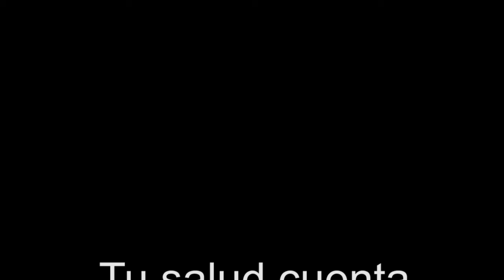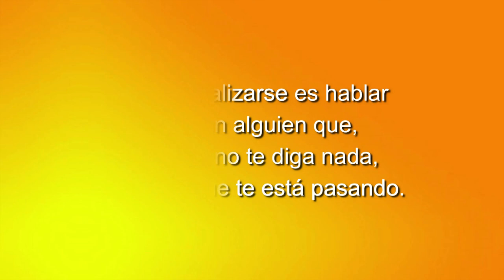58 TU SALUD CUENTA: ABORDAJE DE LAS INFECCIONES URINARIAS DESDE LA MEDICINA INTEGRATIVA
58 TU SALUD CUENTA: ABORDAJE DE LAS INFECCIONES URINARIAS DESDE LA MEDICINA INTEGRATIVA CON EL DOCTOR JORGE ÁNGEL.

Un espacio semanal sobre medicina integrativa y psicoanálisis dirigido y presentado por la Dra. Alejandra Menassa, médica internista integrativa, psicoanalista y antigua presidenta de la Sociedad Española de Medicina Integrativa.

Hoy tiene como invitado al Dr. Jorge Ángel, médico de la Clínica de Medicina Integrativa (CMI).